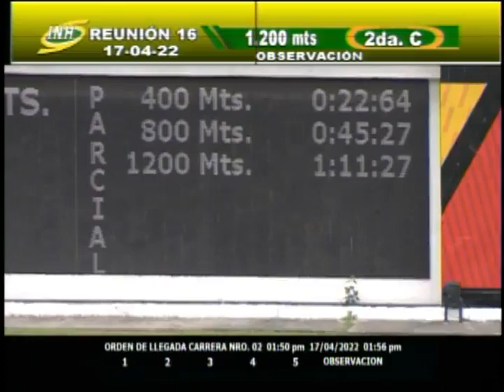2da. carrera | Spirit King | Hipódromo La Rinconada | Reunión 16| 2022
El entrenado por Fernando Parilli , 'Spirit King'  (8)  logró la victoria en la 2da. carrera con la monta de Roberth Capriles.

➡️En el 2do. lugar arribó por vía reglamentaria "MIKETYSON"  (1).